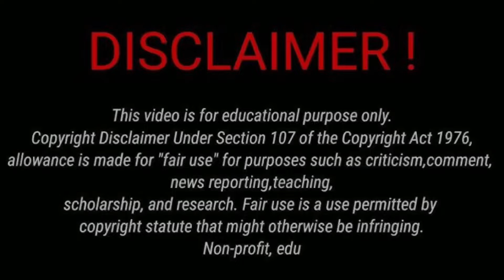Mei Tharamle 😢😢 || Ebudhou Pakhangba gi khubam Uyal